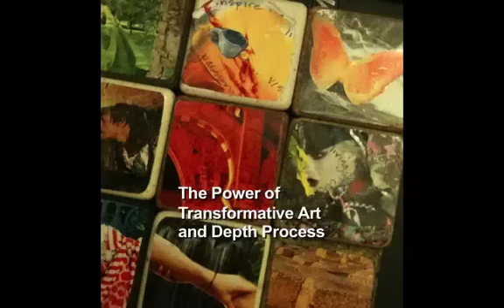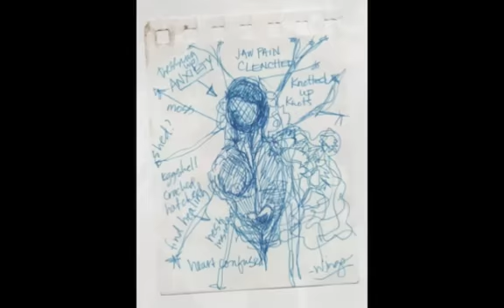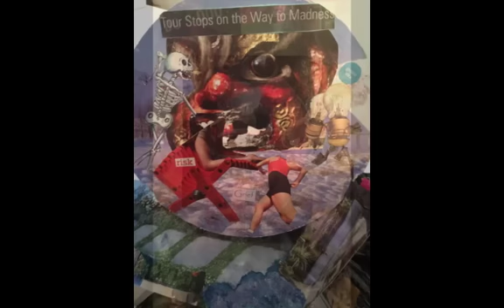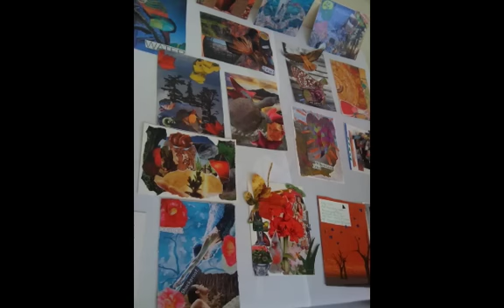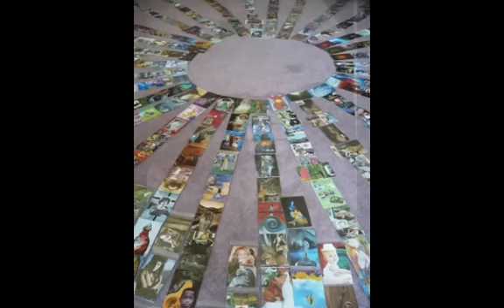The Power of Transformative Art + Deep Diving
Art Changes Life: Intuitive Art is an extraordinary tool of transformative change. Making art is visual narrative, like a journey both the process of getting there and the place of arrival are understood as valuable. Transformative art is the language of symbol and image, reflecting self, life, experience and possibility in a profound and deep way. Art as discovery, healing and personal evolution integrates psychological, philosophical and spiritual ways of knowing. For information about global tele-classes, individual coaching, training and retreats, all integrating 'art and life' process